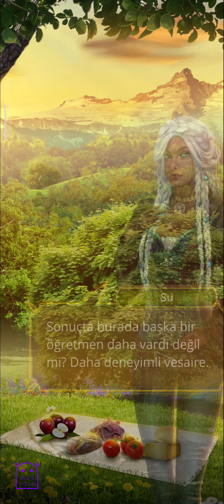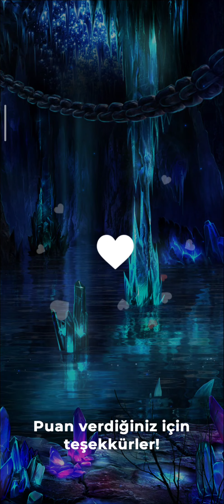Niall Rotası: Tiamat Ateşin Çiçeği 2. Sezon 6. Bölüm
Ateş Yolu
Bölüm Özeti: Elbette bu yolculuktan iyi bir şey beklemiyordun ama böyle bir başlangıç da cesaret kırıcı...